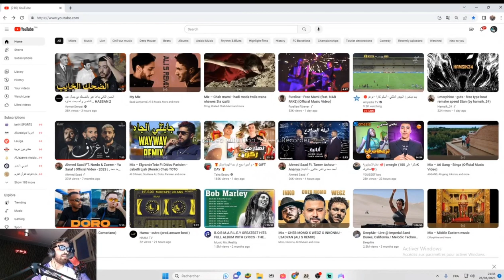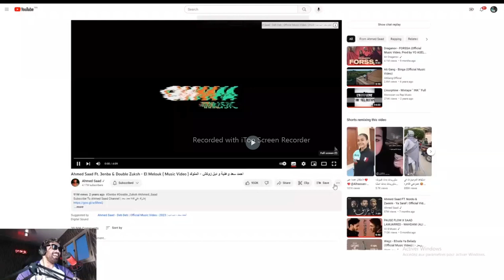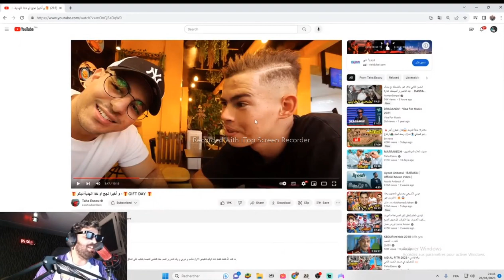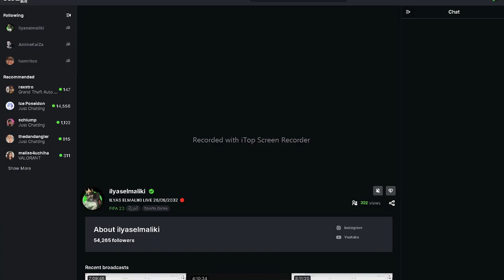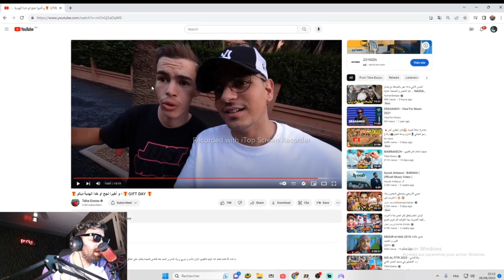live🔥| ilyas el maliki kick إلياس المالكي طه ايسو بغا اياكل الفقاص😂لايف إلياس لمالكي 🔥